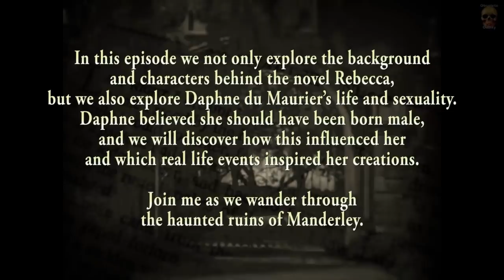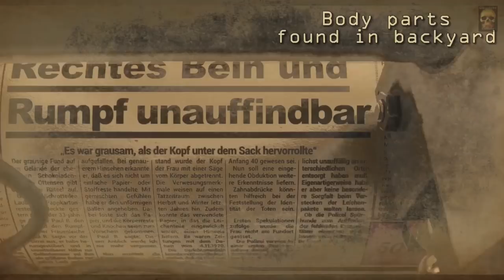Love – Gruesome Murder – Gangster Molls – Ghostly instructions from the Grave!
Love – Gruesome Murder – Gangster Molls – Ghostly instructions from the Grave! Historical Features Galore!!

If you want to be sure to receive ALL notifications of my uploads, both on YouTube and Patreon (YouTube is notoriously unreliable in that regard) ..then follow me on the following social media accounts:

Come join our exclusive community, and never look back!